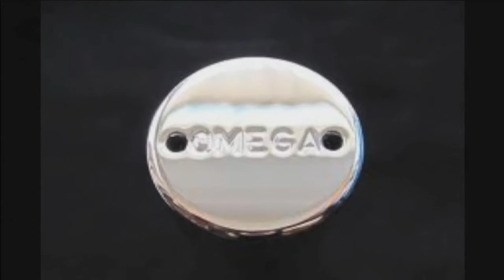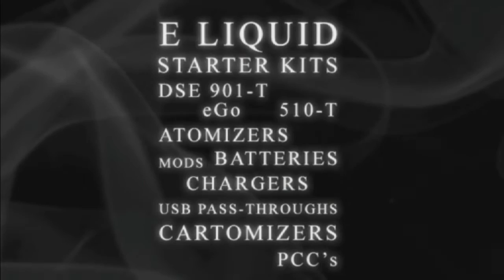Dave's Tackle Box - 21st July 2013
Dave is joined by Dave Dorn to discuss the latest news from the ecig world